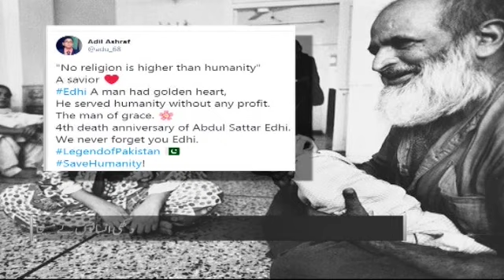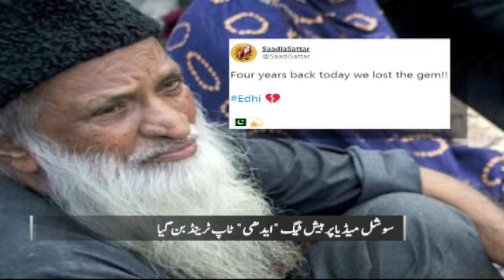Samaa Bulletin 6pm | Chief Justice ka mulk me 120 nai ehtesab aedalten qaim karne ka hukum.